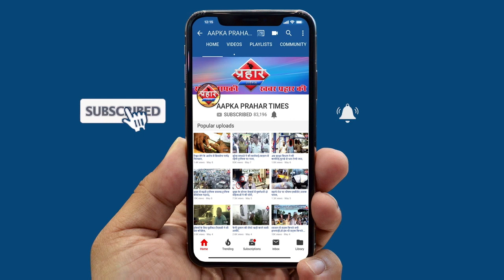कहासुनी के बाद हटा कचरा खबर का हुआ असर | islamuddin khan ||Aapka Prahar Times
कहासुनी के बाद हटा कचरा खबर का हुआ अस।islamuddin khan